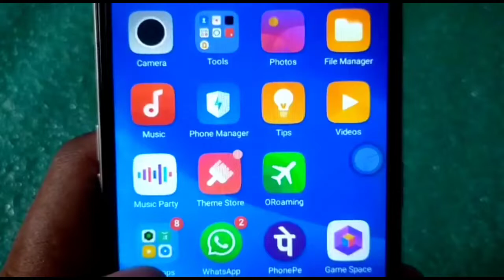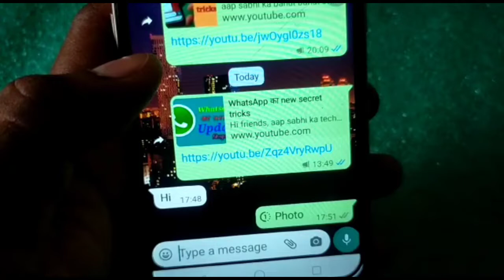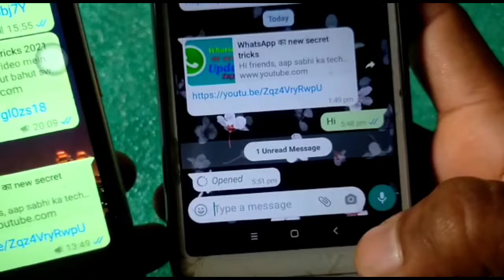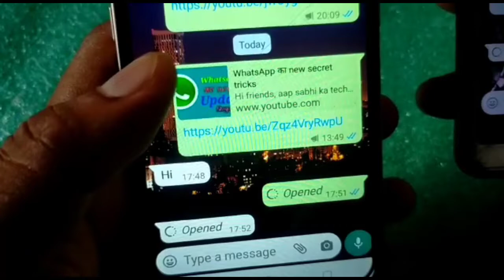WhatsApp का New Update August 2021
Hi friends, aak ke video mein ham aapko whatsapp ke ek Naya update ke bare mein bataenge jo bahut hi useful hai ismein aap kisi ko bhi agar koi bhi photo send karenge to aapke photo Ko ek Bar dekh payega aur dobara agar file ko open Karega to open nahin hoga to Is tarah Se aap bhi Apne WhatsApp mein is tricks ko aasani se use kar sakte hain aur yah Abhi Abhi naya update hua hai WhatsApp per.

Most Queries
WhatsApp trick
WhatsApp secret tricks
WhatsApp sticker tricks in Hindi
Technical ffootag
WhatsApp setting
Android WhatsApp
New WhatsApp update
WhatsApp ka naya update
Thanks.